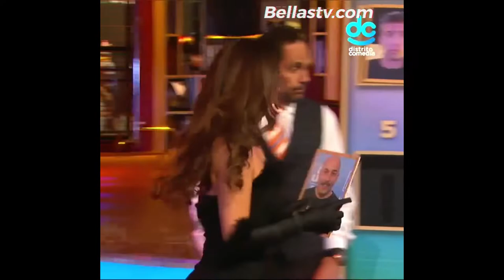Marisol Gonzalez en +Noche 22 de marzo 2023 (video Completo)